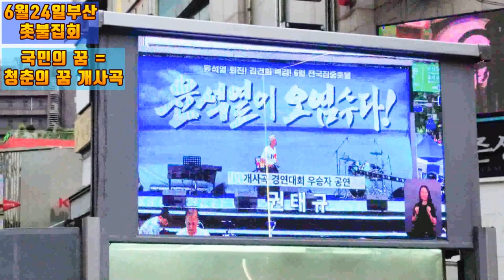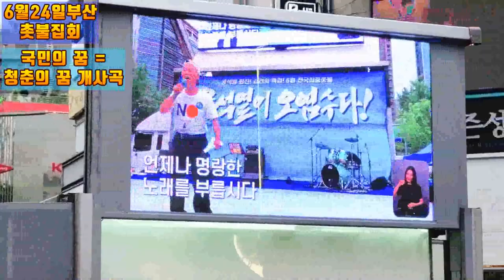💙💙💙"국민의 꿈" 청춘의 꿈 개사곡, 부산 촛불집회 노래 🎵